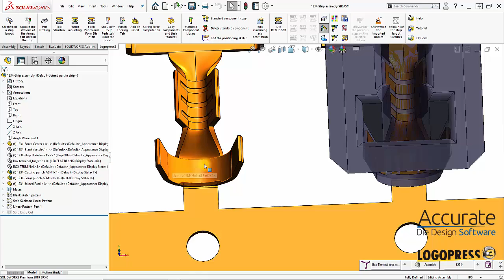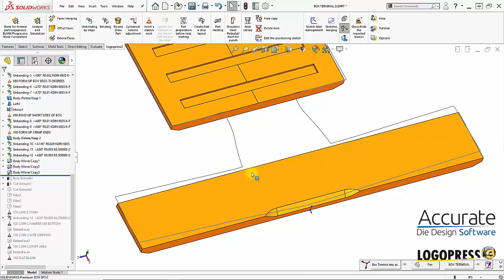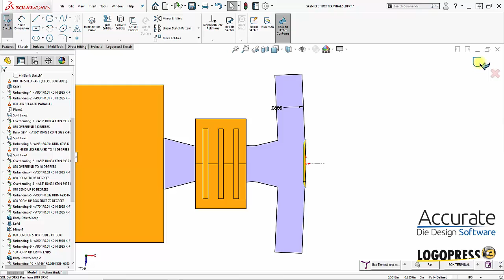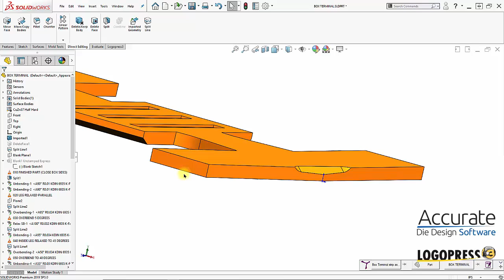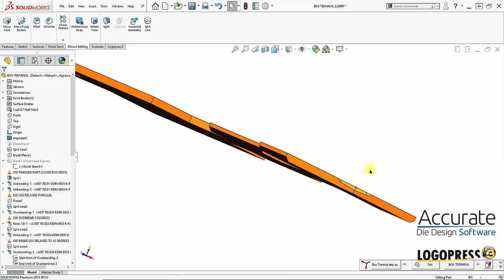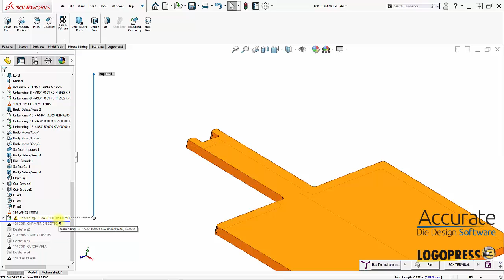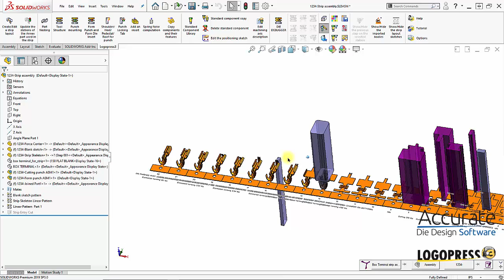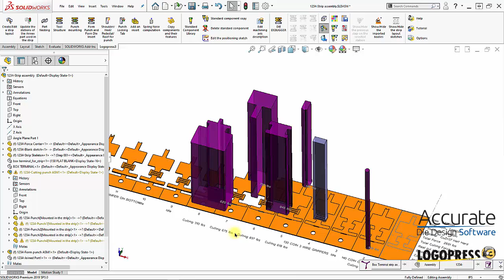LogoPress Box Terminal Strip 2020 - 9 (First Modifications)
The main edits are done on the Reference part where we change several things in the tree so that the flat blank, particularly the crimp end, is accurately represented. After the Reference part is changed, we switch to the Annex part and it is quickly updated using the LogoPress command "Update the stations of the Annex part used in the strip". We toggle over to the strip assembly and it can be seen that this has also updated, but requires some editing or replacing of three of the punches.